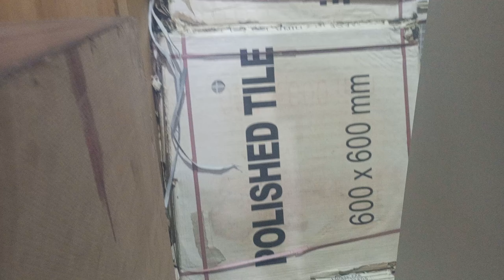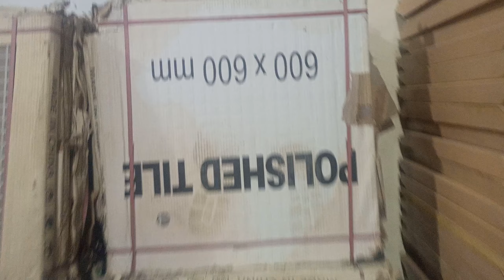Ship furniture new part .. Furniture available in Very Responsible price in shershah market Karachi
Ameen Khan